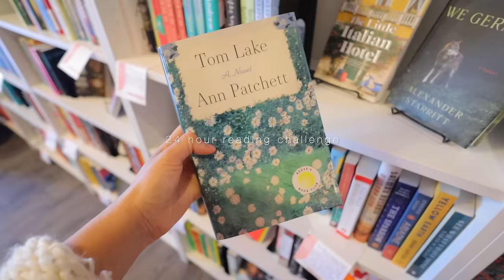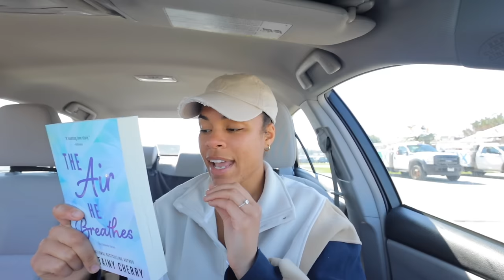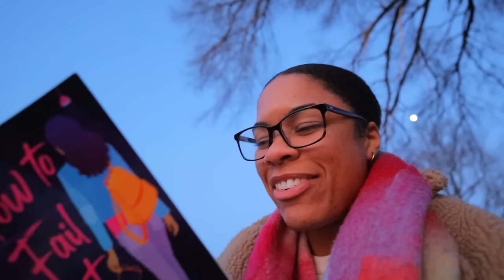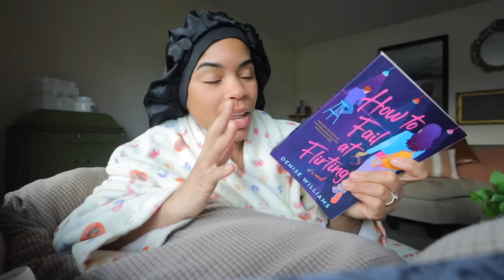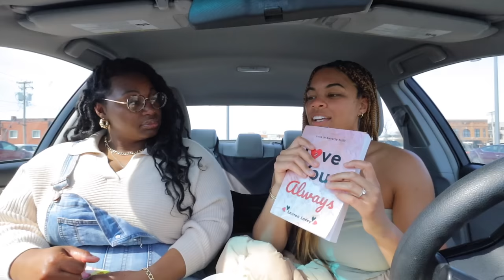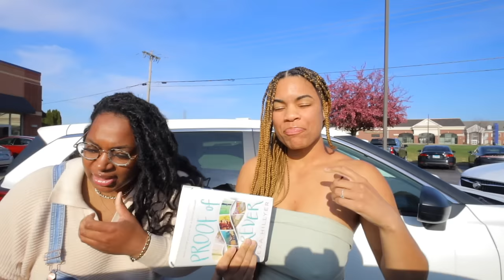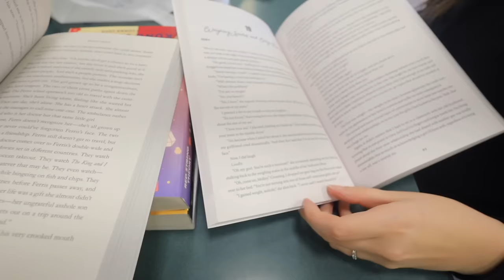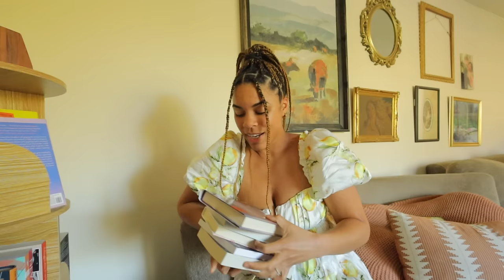reading for 24 hours….AGAIN!! 24 HOUR READATHON ✨ how many books can i read in 24 hours?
Tayor doesn’t have a channel :(.. let’s convince her in the comments to make one!!!

Books Read:
Broken clocks
The wrong kind of weird
The fastest way to fall
Guys girl

Book Hauls
The air he breathes
Redeeming 6
Ready or not
Expiration dates
Proof of forever
Brutal prince
Before I let go
Red string theory
Beach read
Redeeming 6